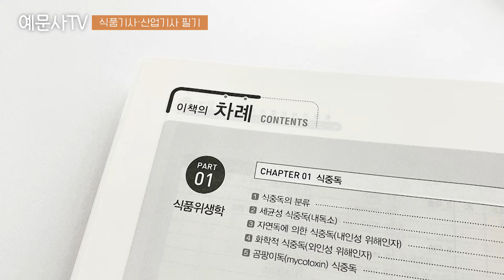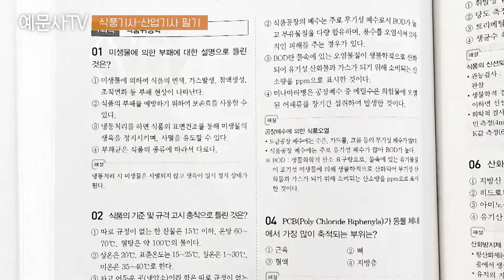[예문사] No.1 식품기사·산업기사 필기 북트레일러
본 영상은 No.1 식품기사·산업기사 필기 북트레일러입니다.